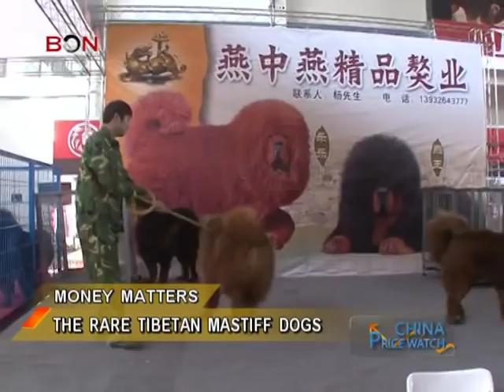Rare Tibetan Mastiff Dogs in China - China Price Watch - January 07, 2014 - BONTV China